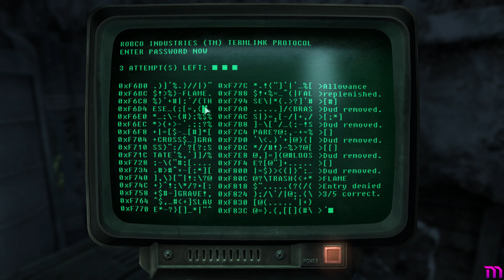Fallout 3 - D.C. Tourist (0-Talk)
Aiding Three Dog with his signal problem.
Fallout 3 playthrough. No talking, just gameplay.